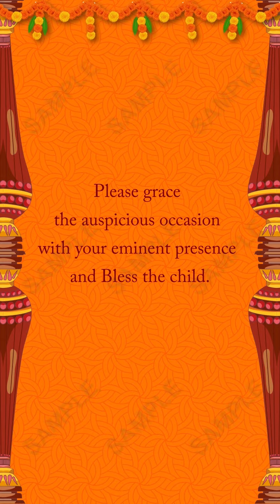Thread ceremony invitation , Upnayan invitation in english | Graphic Stock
(Click on link to WhatsApp us)
Product Code : GS-887
Thread ceremony Invitation Video
Make Your Own Custom Invitation Video Like This
Just Share your Matter (Groom-Bride Name, Date, Venue & Sender Name).
You can share easily this video through WhatsApp, Facebook, Instagram, Twitter and any other Social Sites.

We provide All type of Digital Video Invitation Card
(Like Wedding, Engagement, Ring Ceremony, Anniversary, Couple Kitty, Kitty, Birthday Party, Mundan, Whatsapp-Facebook-Instagram Advertisement Promotional Videos)

Grahpic Stock
graphicstock